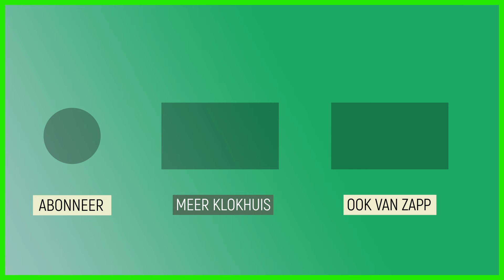So you think you can cheat? | Het Kantoor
Timo probeert Jan Kooijman om te kopen voor een goed juryrappport. Trapt Jan daarin? En wat moet Ben met die nieuwe hoed?

Het kantoor is in rep en roer. Is er sprake van 'bedrog'? Waarom?Daarom!: Waarom droeg onze voormalig koningin altijd hoeden? Doen ze dat zo: Hoe werkt de visafslag? Dansen met Do: Full Body